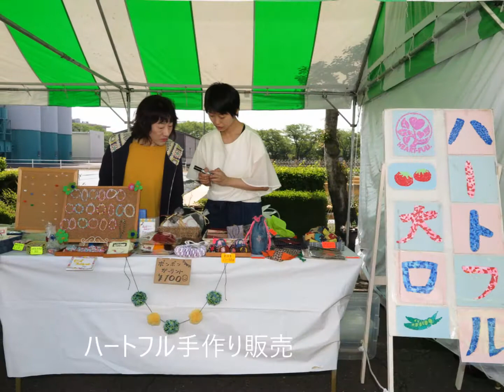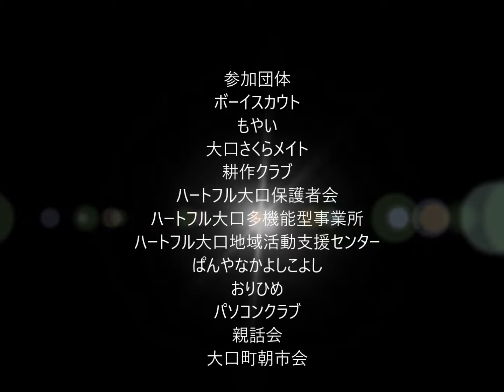2018 4 29れんげ祭り7 21.5 3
天候に恵まれ大勢の人で二時間楽しみました。